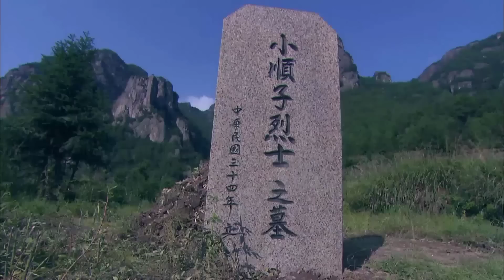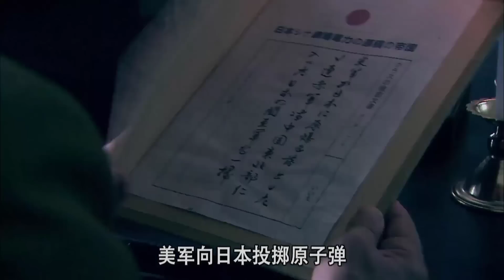ĐỘI QUÂN PHƯỢNG HOÀNG - Tập 42 | Phim Bộ Hành Động Kháng Nhật Hấp Dẫn 2022 | SENY TV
✤ Đạo diễn: Vương Hưởng Vỹ
✤ Diễn viên: Lý Thái Hoa, Tần Hải Lộ, Vương Tân Quân
✤ ĐỘI QUÂN PHƯỢNG HOÀNG kể về Mạnh Vân Tiêu vô tình lọt vào hang ổ thổ phỉ ở núi Phượng Hoàng, thập lập đội quân độc lập kháng Nhật Phượng Hoàng, triển khai những cuộc đọ sức sinh tử cùng quân địch.